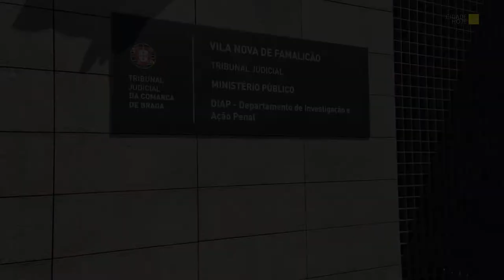Iniciativa Liberal entregou no tribunal listas aos vários órgãos autárquicos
A Iniciativa Liberal, liderada por José Bilhoto, formalizou, esta sexta-feira, a candidatura do partido às autárquicas deste ano. Trata-se de uma estreia, quer do partido quer do candidato que diz ter «boas perspetivas» para o ato eleitoral.